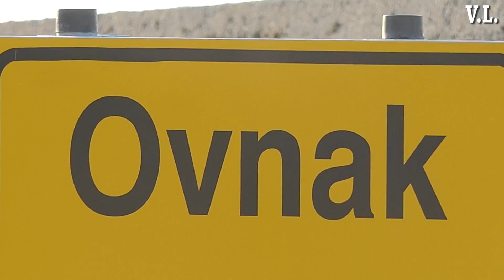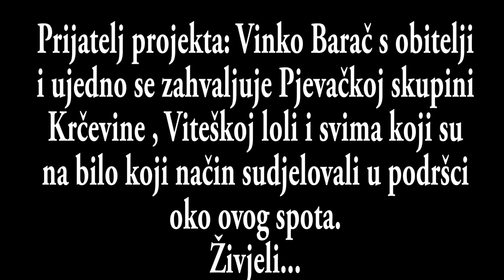ZAVJET GOSPI (Official video) Vinko B. i Pj. skupina Krčevine 2019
Text: Petar S.
Audio-Video: V.L.
Pjevaju Vinko Barač i Pjevačka skupina Krčevine.
Harmonika: Petar S.
Zabranjeno kopiranje audio i video snimka i postavljanje na druge kanale.